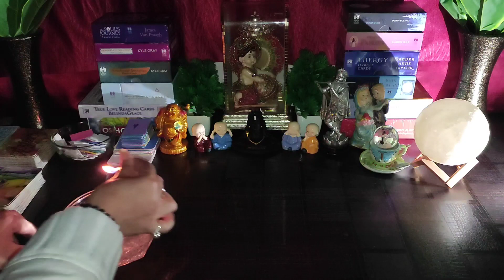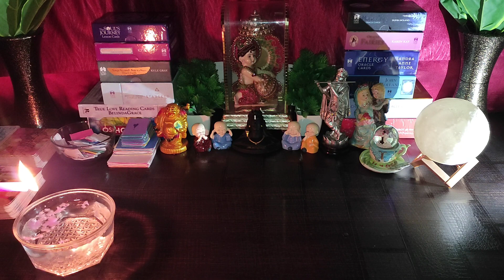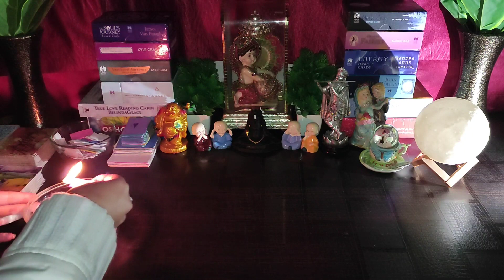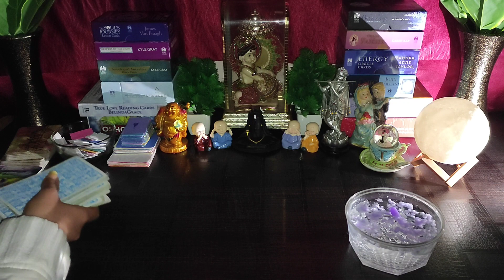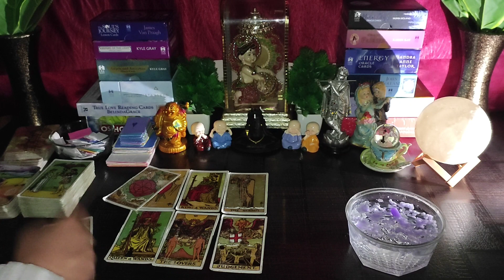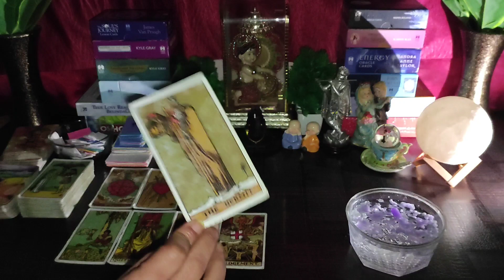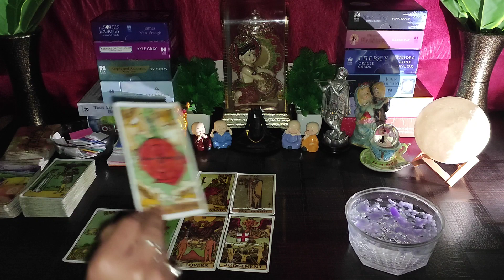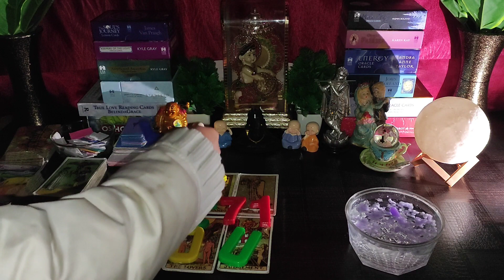🌈Tumhri Khamoshi Chubh Rahi Hai🥺Current Feelings💕🕯Candlewax 🕯Reading Timeless💯Tarot Reading🌸🌼